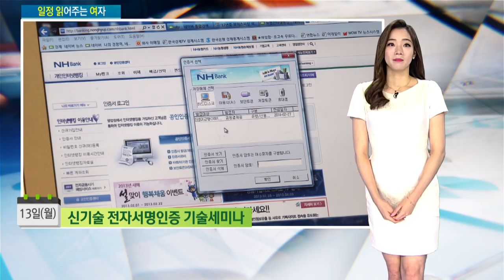[주간경제일정+]남북회담,아시안게임,MSCI 분기 리뷰,韓美 주요기업 실적,中 실물지표,우유가격 인상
[김민희 캐스터]

(일정 추가)
13일(월) 南-北 고위급회담 개최
13일(월) 남북 고위급회담 개최 / 남북 경의선 도로 공동조사 실시 예정